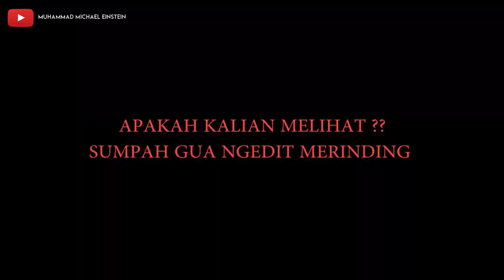PENAMPAKAN POCONG DI KUBURAN INDRAPRASTA BOGOR